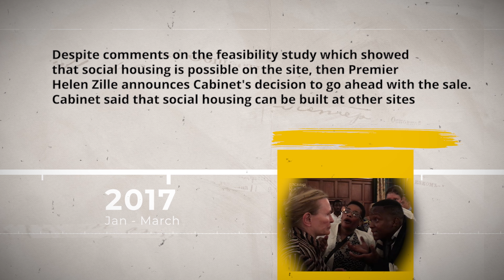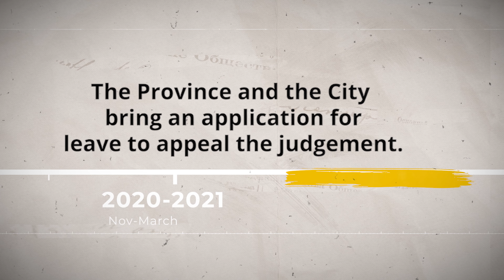Tafelberg back in court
GROUND-BREAKING TAFELBERG MATTER WILL BE HEARD AT THE SUPREME COURT OF APPEAL

After years of stopthesale and reclaimthecity campaigns, on 31 August 2020, the High Court set aside the sale of the Tafelberg site in Sea Point and declared that the Western Cape Province and the City of Cape Town have failed to redress spatial apartheid in central Cape Town.

Under the leadership of then Premier Helen Zille, the Province pushed to sell the Tafelberg site despite many calls including the National Department of Human Settlements advocating for social housing on the site.

The Province’s appeal is challenging the Court's findings that the state has failed to fulfil its obligations but not challenging the review and setting aside of the sale.

While the Province and City continue to engage in costly litigation the Tafelberg site, a valuable resource that could be used for important social housing delivery lays vacant. In the face of the current housing, economic & energy crisis. This raises questions about the wastefulness of state resources.

The Province's continued reluctance to use the Tafelberg site for social housing is an affront to poor and working-class people who commute to work & study in Sea Point.

The appeal will be heard on 20 February 2023 at the Supreme Court of Appeal.